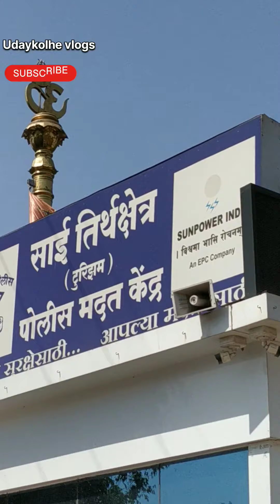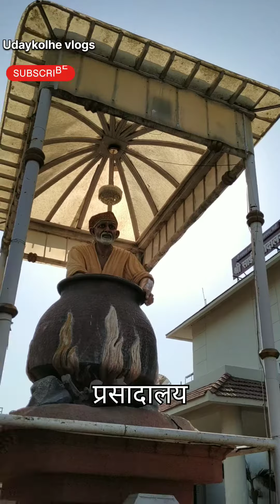श्री साईबाबा शिर्डी मंदीर | shree Saibaba Mandir Shirdi